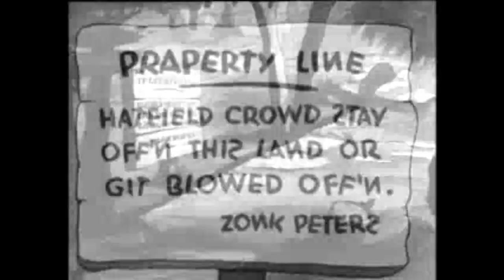Betty Boop in Musical Mountaineers 1080 HD in Stereo | Kids Cartoons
BT11 MUSICAL MOUNTAINEERS - BETTY BOOP (1939) MAY 12
Betty Boop's automobile runs out of gasoline while driving through hillbilly country. When she goes up to a nearby shack to ask for help, landowner Zonk Peters and his family are suspicious of the stranger, mistaking her for an attacking Hatfield, but Betty wins them with her dancing. Soon the entire Peters clan are making music and dancing. Betty's new friends help her on her way by filling her gas tank with a jug of "corn dripp'ns".
Musical Mountaineers is a 1939 Fleischer Studios animated short film starring Betty Boop.

You are watching our Kids Cartoon video. We have chosen an Adventure type film for today; hope you enjoy our video. Now videos are HD, 1080p in Stereo. Thank-you for viewing.

Credits: Partial Description:
Wikipedia contributors, "Musical Mountaineers," Wikipedia, The Free Encyclopedia, (accessed September 1, 2020).
Public Domain:
Music: From the video Little Lambkin using VSDC Video Editor.